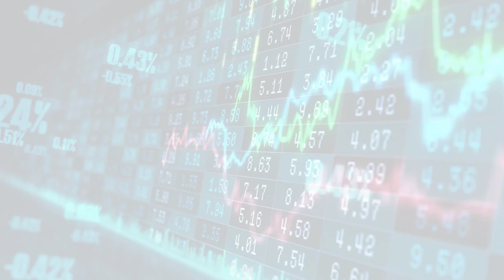NYT Business (Tue, 18 Jul 2023 21:06)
NYT  Business
Tue, 18 Jul 2023 21:06
Meta Unveils a More Powerful A.I. and Isnt Fretting Over Who Uses It
The company said it would give outside programmers access to the latest version of its core artificial intelligence technology.